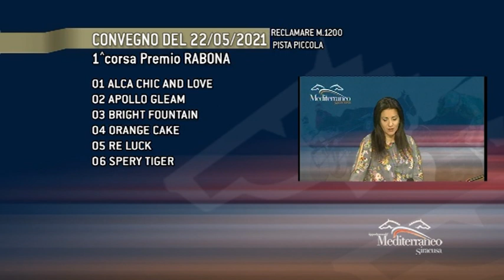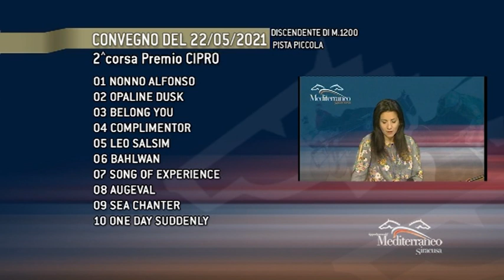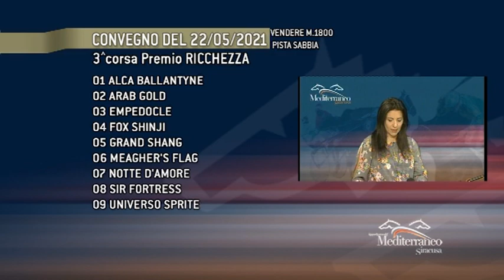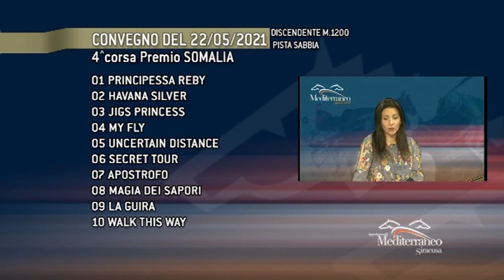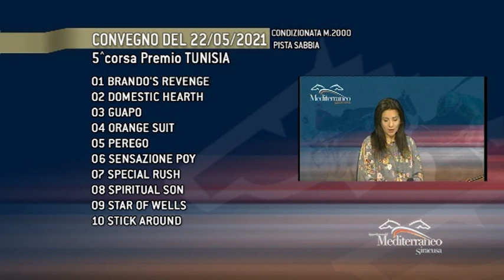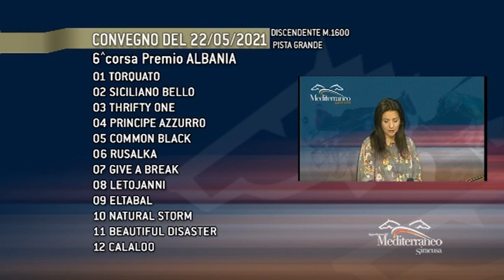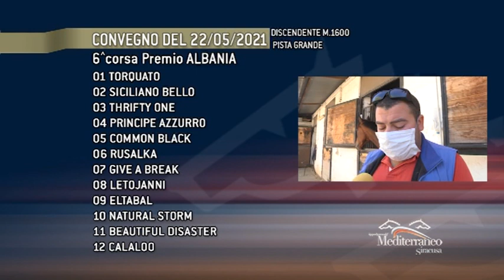Pronostici delle corse cavalli di Galoppo del 22 MAGGIO 2021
Programma TV Cavalli & Dintorni che va in onda su Telestar canale 217 ai seguenti orari: 14:30 - 17:00 - 19:30 - 22:30
Galoppo. Apre la nursery; Premio Tunisia la Condizionata più dotata.